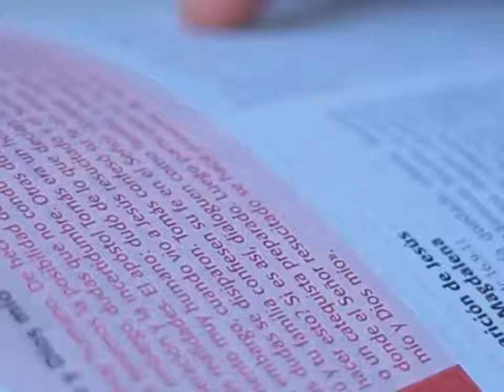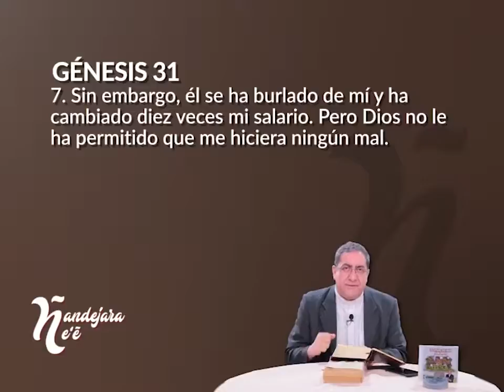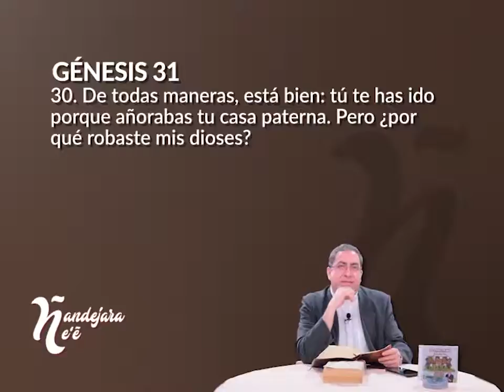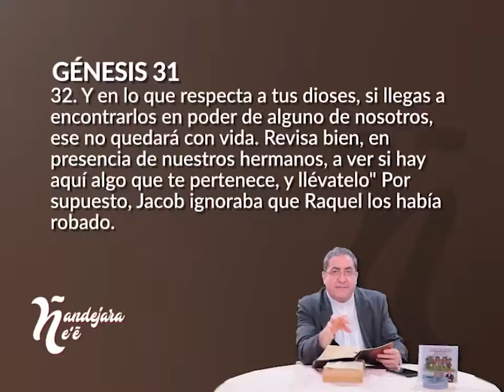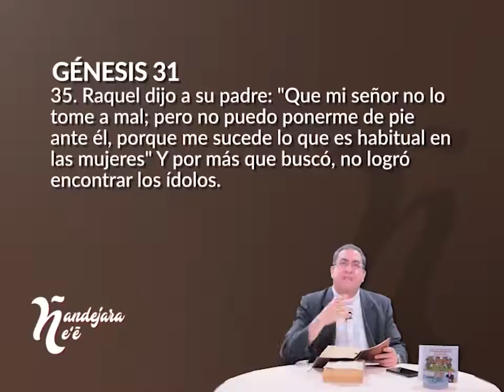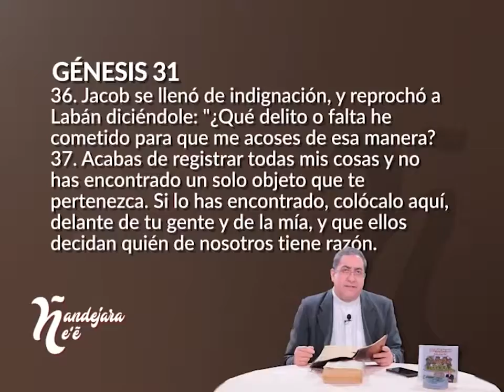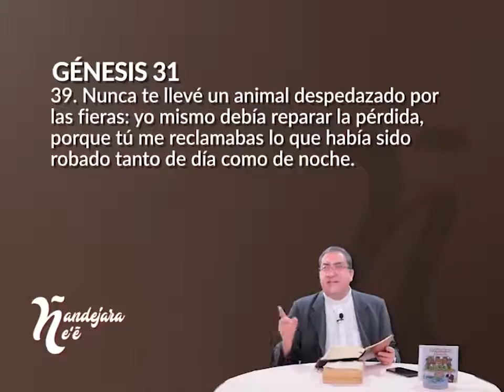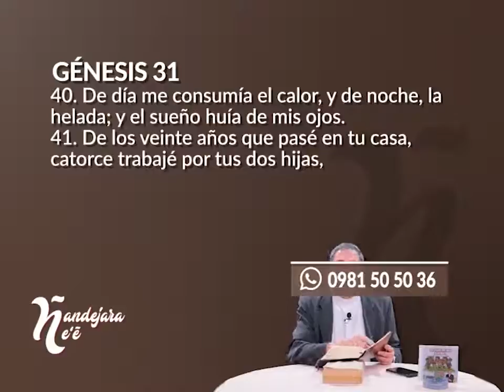Ñandejára Ñe'e - antiguo testamento (programa 104)